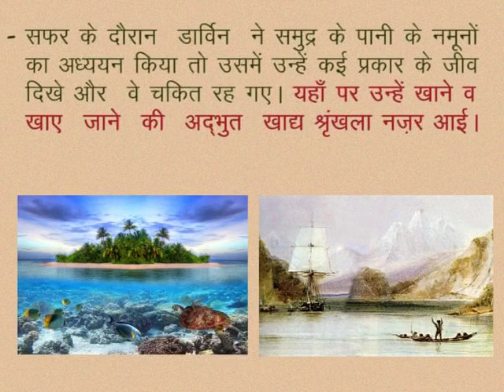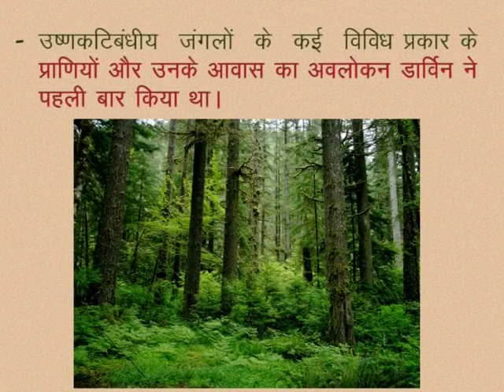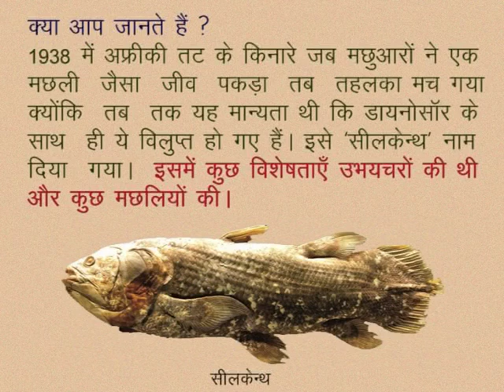CLASS 10th | SCIENCE | CHAPTER -1- EVOLUTION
CLASS 10th | SCIENCE | CHAPTER -1- EVOLUTION | OBSERVATION OF DARWIN |